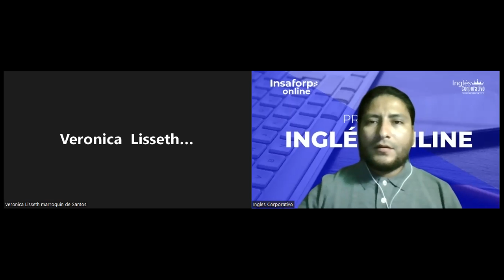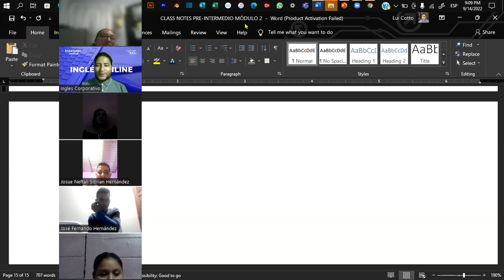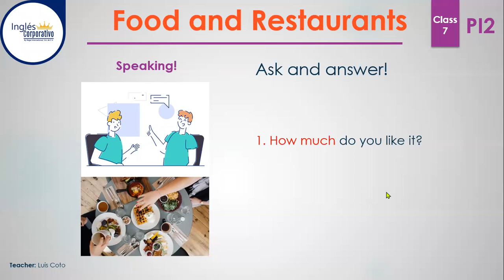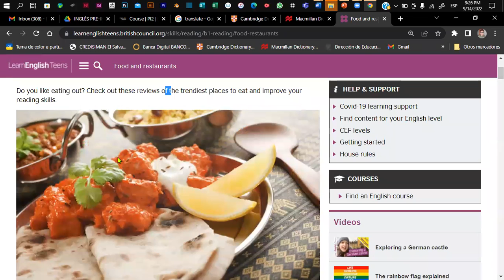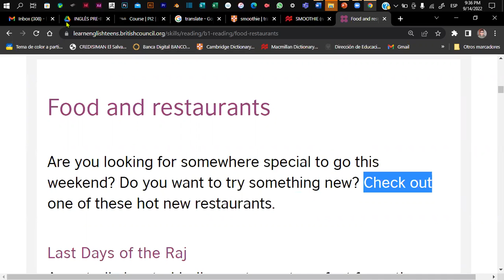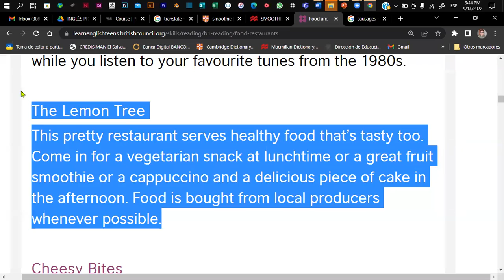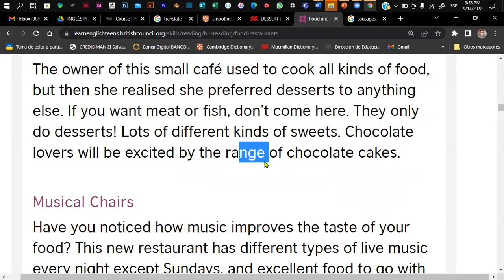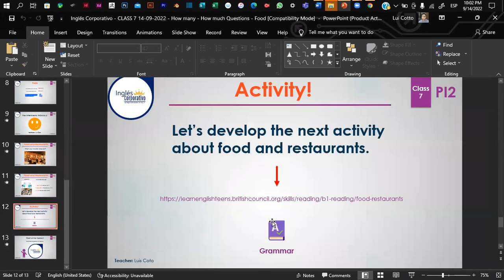Inglés Corporativo - CLASS 7 14-09-2022 - How many - How much Questions - Food.